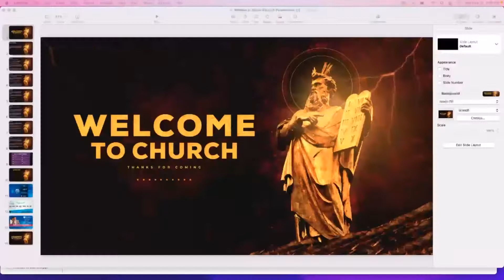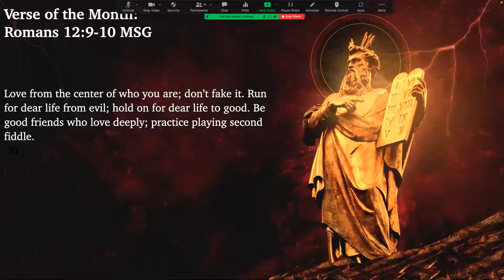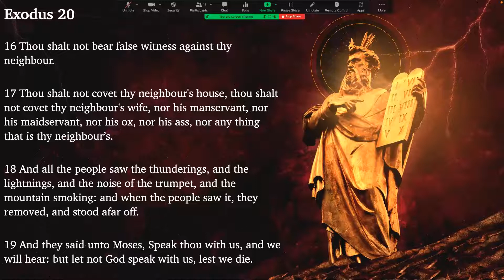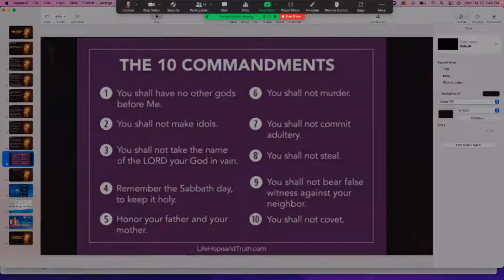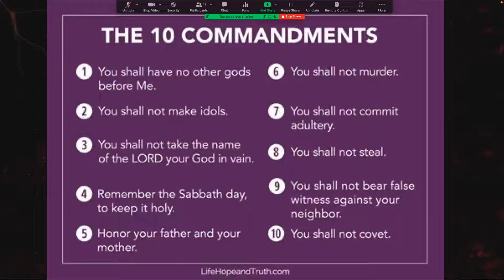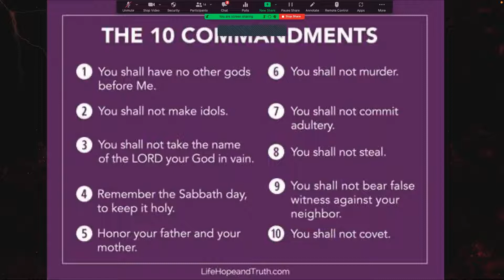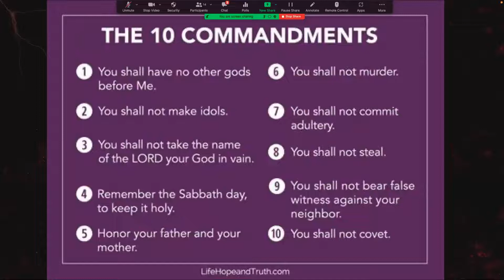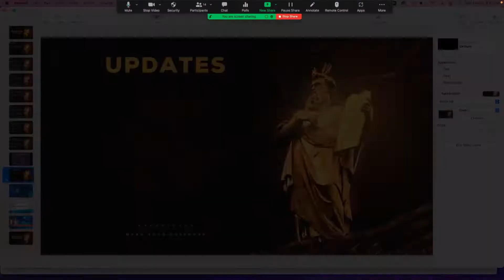Bible Study | February 23, 2022 | Presenter: Pastor George Twilley, Sr.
Bible Study
Presenter: Pastor George Twilley, Sr.
Lesson: "The 10 Commandments" Pt. 1

Welcome to tonight's lesson!

If you desire to contribute financially to our ministry please use one of the options below: